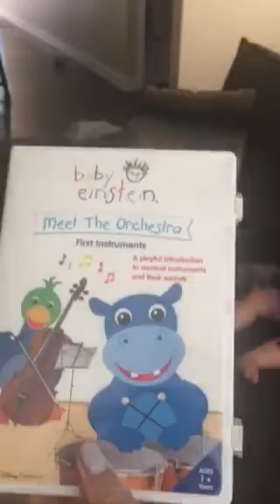Natalie watching her first movie- Baby Einstein